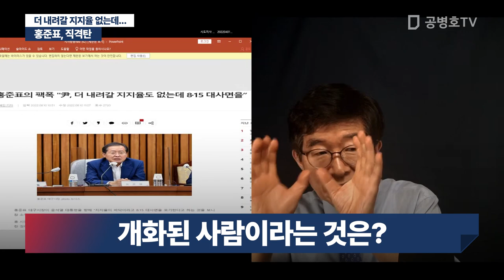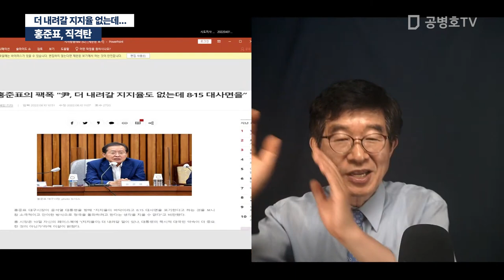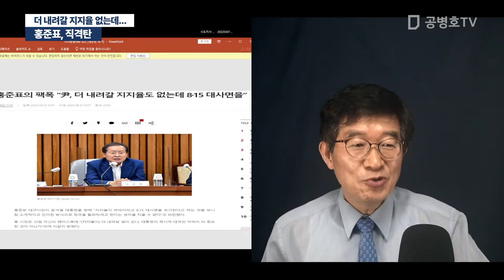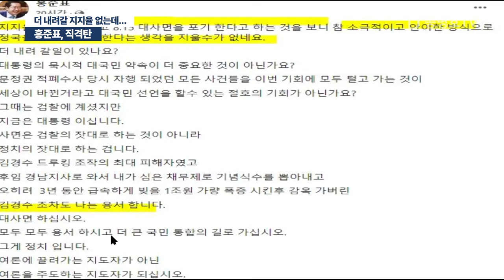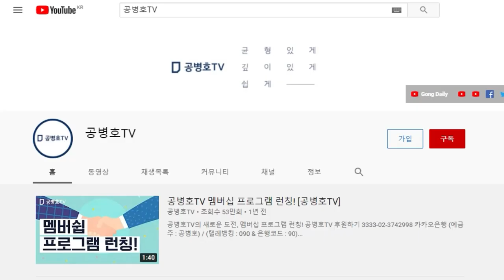홍준표, 직격탄 / "윤, 더 내려갈 지지율 없는데, 8.15 사면을" / 이명박(81세) 대법원 판결 징역17년? [공병호TV]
Bitcoin : 3MTW849AkP2ftLeSK2teZHMmzLu7Z83s9U